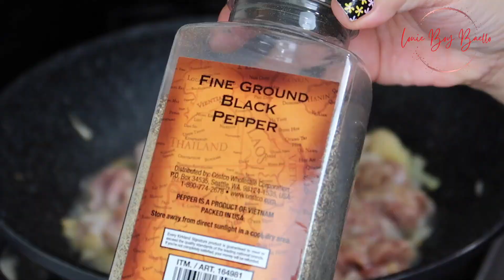SIGURADONG TAOB ANG KALDERO SA EASY CHICKEN RECIPE NA ITO